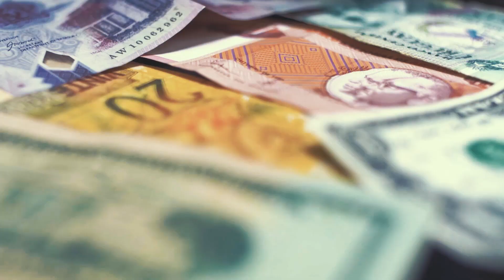Crise econômica - Antonio Tostes - TV Novo Tempo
A crise é inevitável, mas o desfecho da história para aqueles que creem em Deus e o obedecem é vitória certa. Estude o Apocalipse e compreenda mais sobre os momentos que estamos vivendo